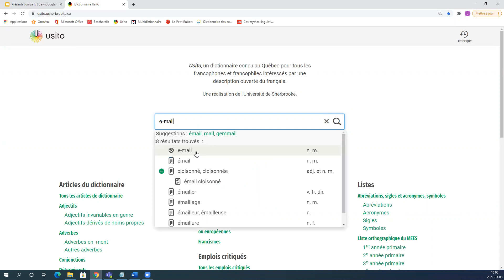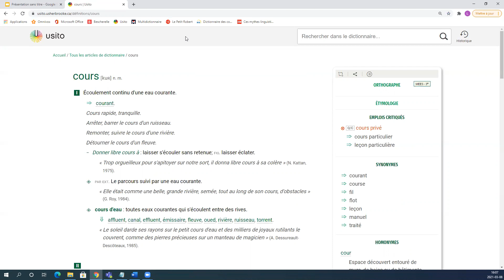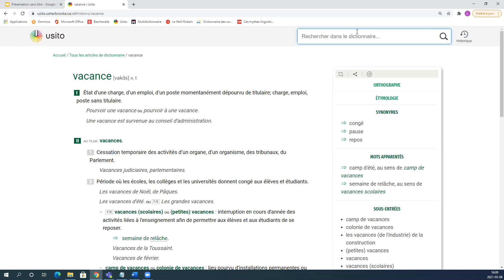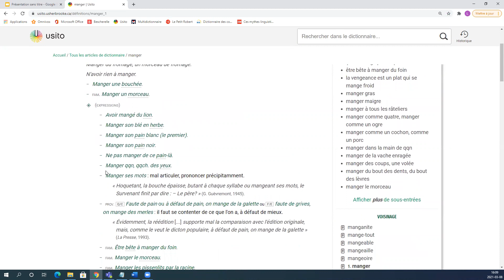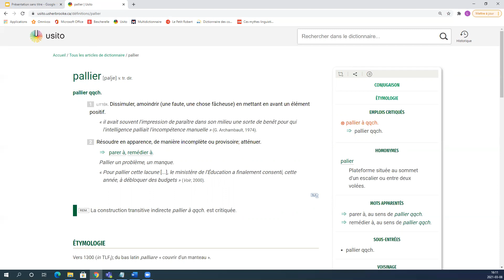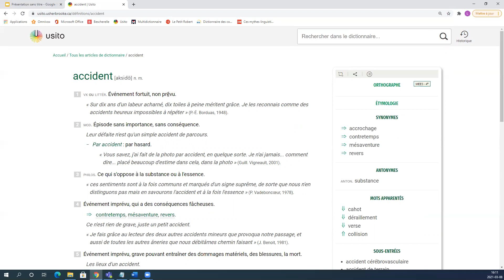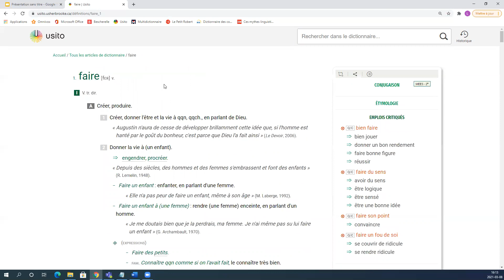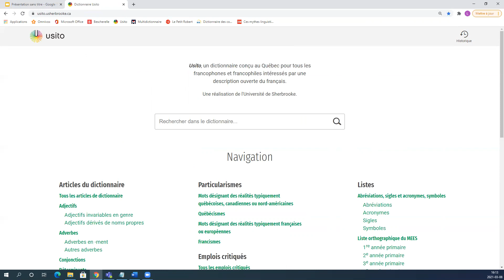Comment utiliser un dictionnaire de façon efficace